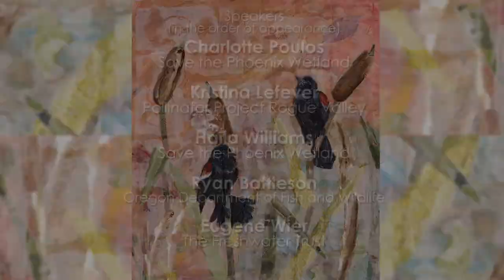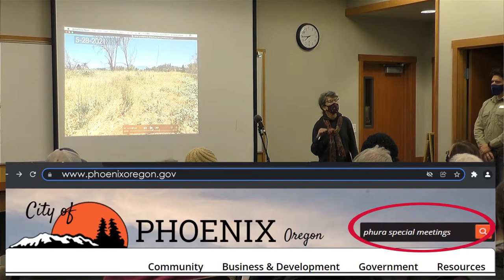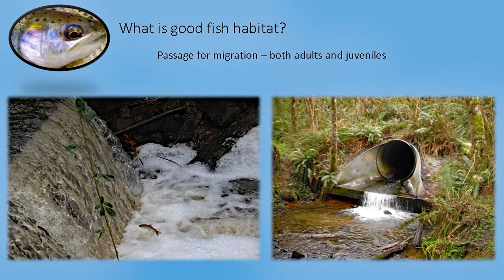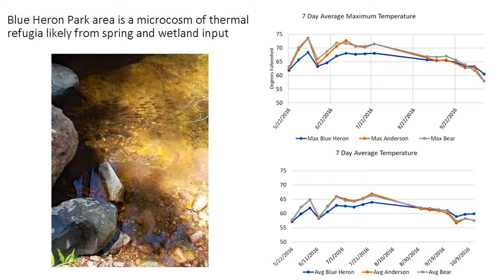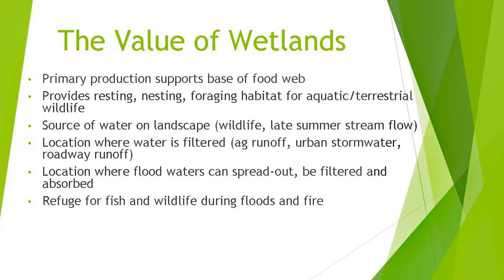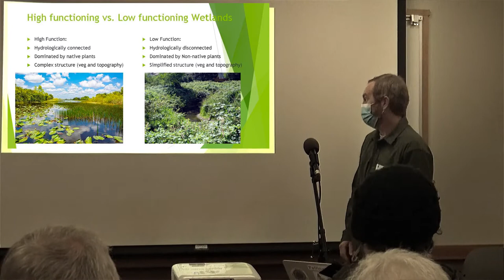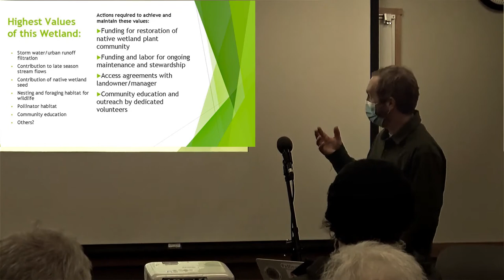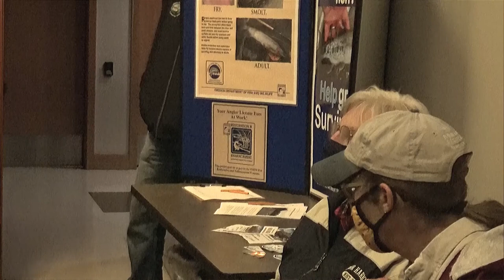What's In A Wetland presented by Save the Phoenix Wetland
Save the Phoenix Wetland formed when a small group of Phoenix and Rogue Valley (OR) residents learned about the potential sale of the spring-fed wetland to James Beard, BBFMR LLC, for the development into an RV Park, located at the entrance to Blue Heron Park in Phoenix (see maps below). The group put together this in-person presentation for the community, called What's In A Wetland, with speakers Ryan Battleson - Oregon Department of Fish and Wildlife, and Eugene Wier - The Freshwater Trust (see their bios below). We appreciated the additional comments from Scott English of Northwest Biological Consulting, who prepared the wetland delineation map in June 2018.  And appreciation and gratitude to Erin Linton of Orphan Girl Fine Art for the use of her beautiful painting!

This video is a recording of the entire evening, along with credits, powerpoint slides, and supplementary information. Links to the individual segments are provided for ease of viewing:
• Tails of the Streams of Bear Creek by Ryan Battleson, Oregon Department of Fish and Wildlife

    • Special meetings of the Phoenix Urban Renewal Agency pertaining to this wetland -
      Special PHURA Meeting, Wednesday, July 7, 2021
    • Article in the Mail Tribune by Tony Boom, 9/29/21 - Phoenix Urban Renewal Land Sale Draws Concerns

Recorded on 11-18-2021 at the Phoenix Library, Phoenix, OR.

"We would like to express our gratitude to Wanda Borland for spending untold hours to film and edit this presentation to save the wetland." * Charlotte Poulus, Marsha Carrino, Haila Williams, Pam Thornhill, and Kristina Lefever

Speaker Bios:
Ryan Battleson - Oregon Department of Fish and Wildlife - As the Upper Rogue STEP Biologist, he wears many “hats” so to speak.  He spearheads fishery enhancement projects in the Grants Pass area, advises landowners on stream stewardship and riparian restoration throughout Jackson and Josephine county, monitors fish populations in small streams, and brings the wonders of salmon to the classrooms of around 50 teachers and students every fall with the Fish Eggs to Fry classroom incubators program. STEP projects are great opportunities to get community groups involved with fisheries management in their local watersheds and Ryan works with local fishing guides and conservation groups such as the Middle Rogue Steelheaders, Rogue Fly Fishers, Southern Oregon Flyfishers, and Crater Bass Clubs. One of the cornerstone monitoring projects of the Upper Rogue STEP is the small stream, urban stream, and intermittent stream program. Volunteers help Ryan operate fish traps in the winter and spring months to document Chinook, Coho, Steelhead, speckled dace, Pacific lamprey, and even Klamath Small Scale Sucker usage in often small and overlooked streams of the Rogue Valley (many of these are likely in your own backyard and community)!  Ryan lives in Medford with his wife, Golden, and 2 year old son, Walter. Ryan enjoys time with his family, camping, hunting, fishing, snow sports, and most recently all the DIY joys of homeownership; it never ends!

Eugene Wier - The Freshwater Trust - Eugene brings more than 15 years of fish and wildlife research and habitat restoration experience to The Freshwater Trust. He has worked with the U.S. Fish and Wildlife Service, U.S. Forest Service, University of California-Davis, Rogue Valley Council of Governments, BLM and the U.S. Geological Survey. Eugene holds a bachelor’s degree in Environmental Studies from Southern Oregon University. As a Project Manager out of The Freshwater Trust’s Ashland, Oregon office, Eugene has overseen the successful implementation and stewardship of a variety of restoration projects throughout southern Oregon over the past 10 years. When Eugene’s not working along a stream or river, he is likely to be found waist deep in one, casting flies, or tramping through the bush in search of the wild things and wild places that inspire and inform his work. Eugene’s Why: If you had the chance to make a living restoring streams and rivers, wouldn’t you?